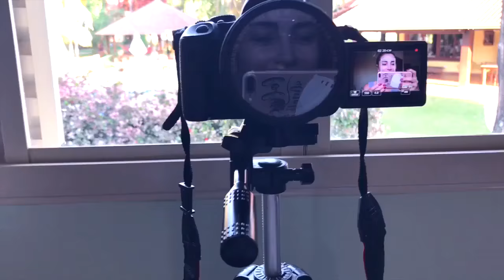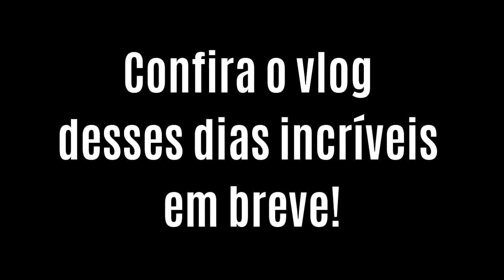SE ARRUME COMIGO - RAPEL, TRILHAS E CACHOEIRAS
Você já sabe como se arrumar para enfrentar trilhas, rapel e cachoeiras? heheh Vou te mostrar o que estava fazendo nos dias que fiquei em Bonito/MS, os truques, o que não pode faltar e muito mais! Vem conferir!

Mais informações sobre a viagem, entre em contato com a Agência Águas Turismo
Confira o Instagram: @aguasdebonito

Caixa Postal:
Janaina Taffarel
Rua 600 n 111 Caixa Postal 1070, Centro
Balneário Camboriú/SC
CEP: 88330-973